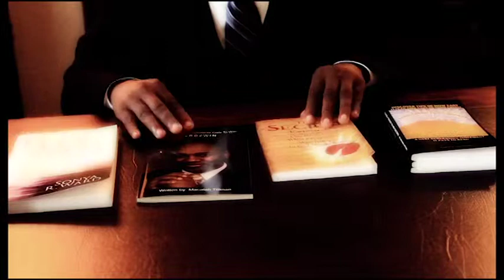Ceo & Founder of Dance Mogul Magazine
Ceo & Founder of Dance Mogul Magazine Reaches out to the community for support. Mobilizing the Youth by Way of ARTS.